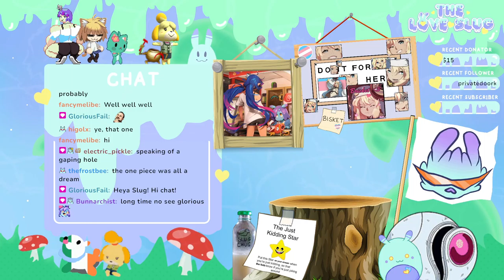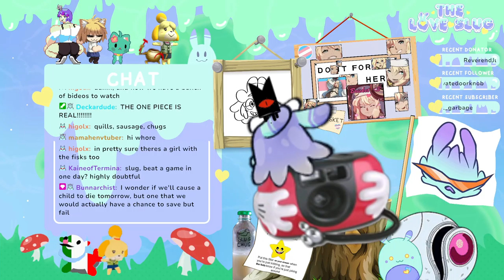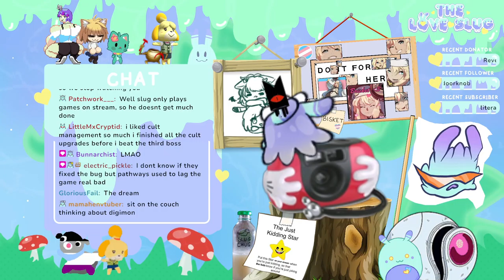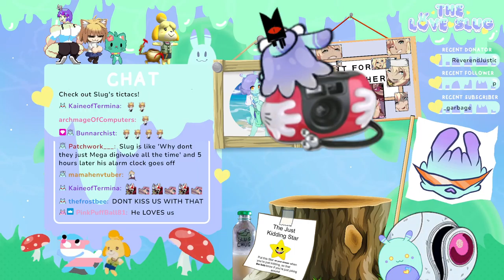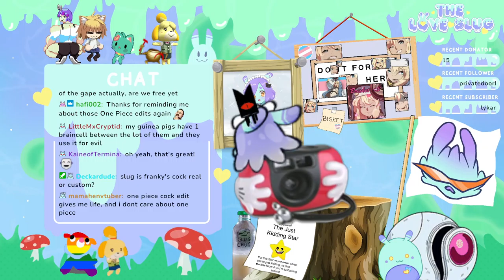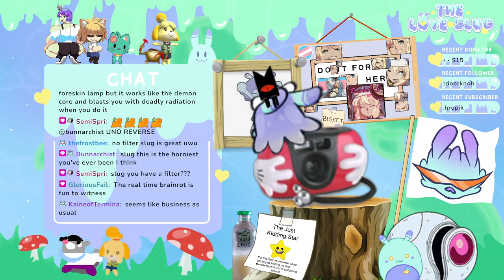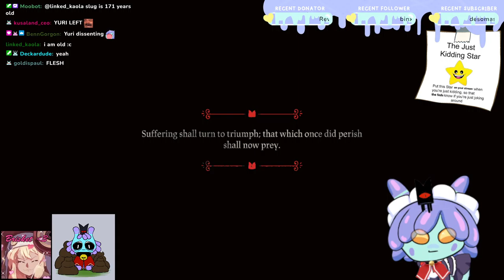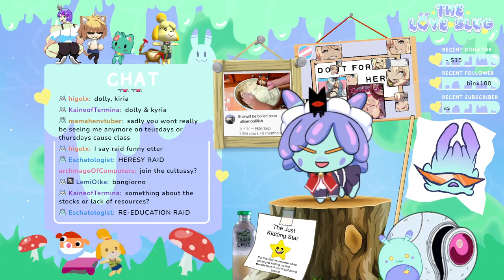Slug Plays Cult of the Lamb [Part 3]